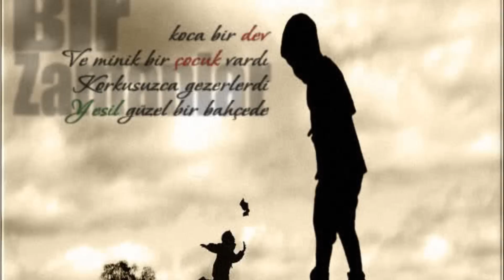38) DENİZ TÜRKALİ - ÇOCUK VE DEV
ÇOCUK VE DEV

Bir zamanlar koca bir dev
Ve minik bir çocuk vardı
Korkusuzca gezerlerdi
Yeşil güzel bir bahçede
Kocaman dev bir bahçıvan
Minik çocuk bir çiçekti
Sımsıcacık yürekleri
Hep elele gezerlerdi

Kocaman devin elleri
Minik çocuğun yüzünden
Korkuları hep silerdi

Ama akıllı insanlar
İnanmadılar bu masala
Koştular kurtarmaya
Minik çocuğu o devden
Onları uyur buldular
O yeşil güzel bahçede
Sımsıkı sarılmışlardı
Bir daha uyanmadılar

       Deniz Türkali